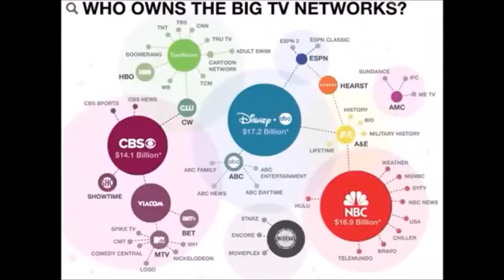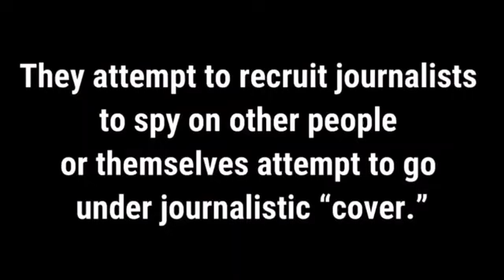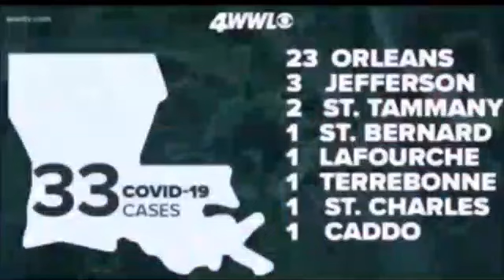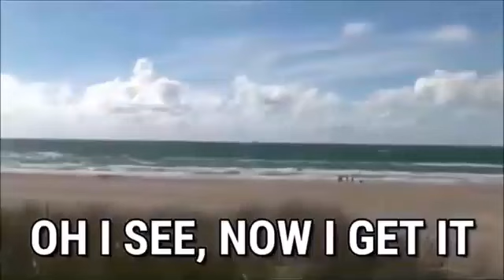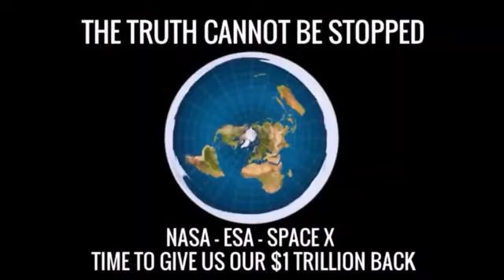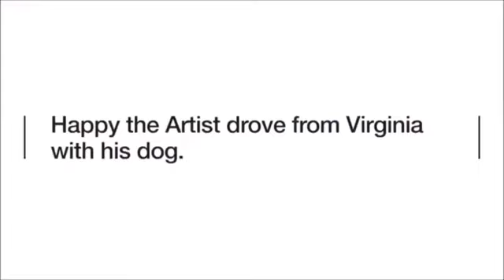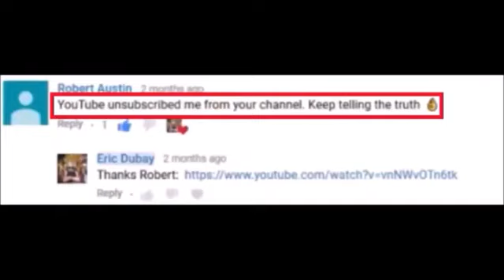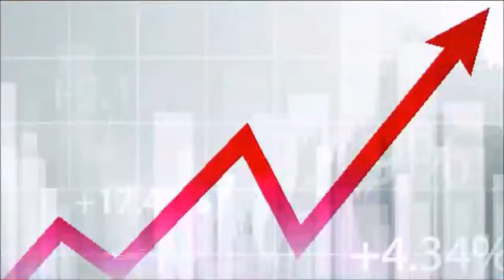Ewaranon - WOEH - EP 09 - Panic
Episode 9 of 13 of the documentary, "What On Earth Happened?" by Ewaranon